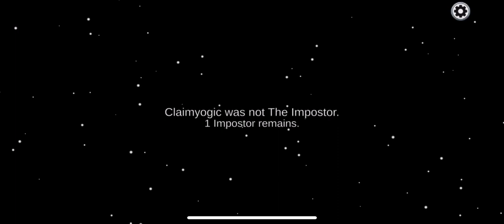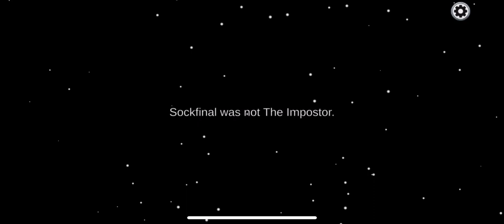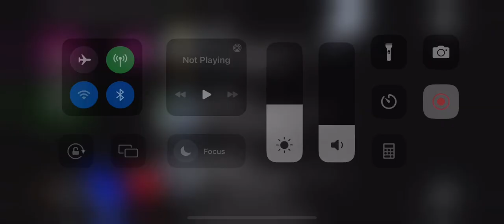Titanator playing AMONG US